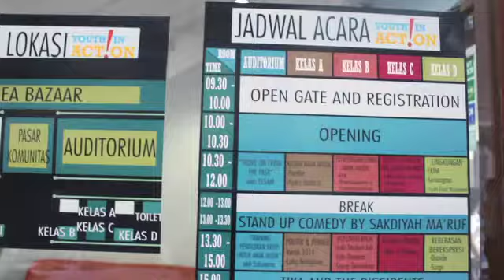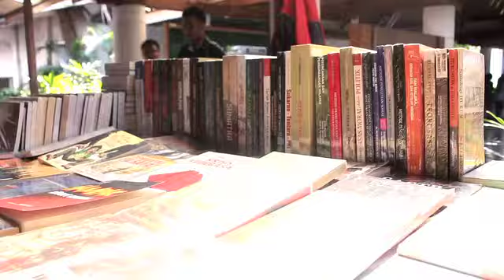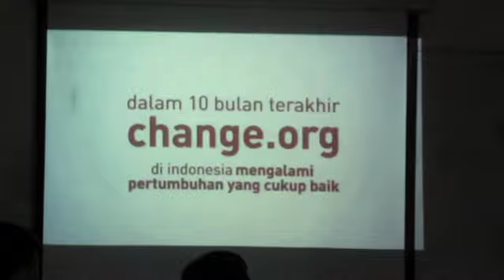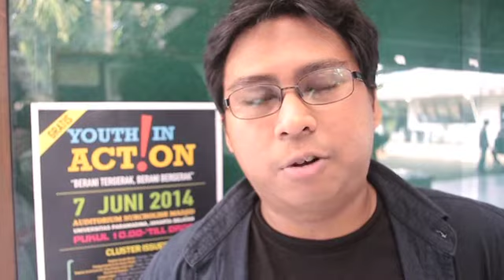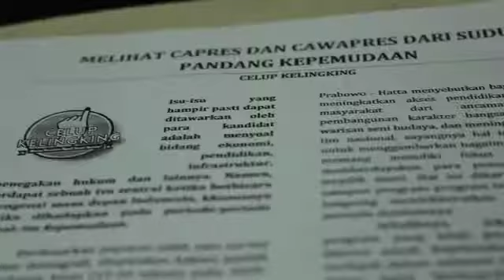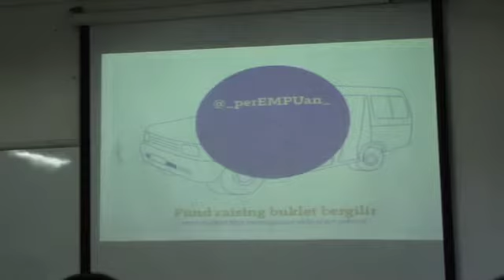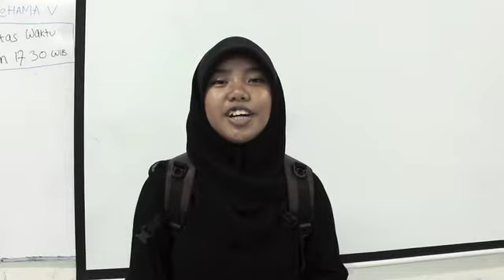Youth In Action! 2014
Youth In Actin ! 2014 merupakan  acara yang mewadahi beragam komunitas anak muda dengan latar belakang berbeda untuk menularkan semangat kesadaran akan hak asasi manusia dan pentingnya berintegrasi dalam perbedaan untuk perubahan yang progresif.